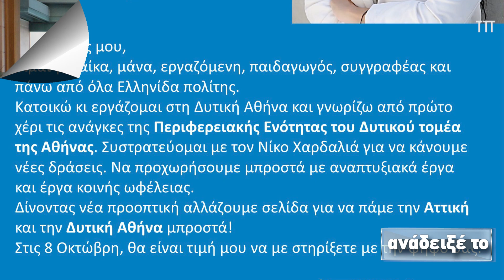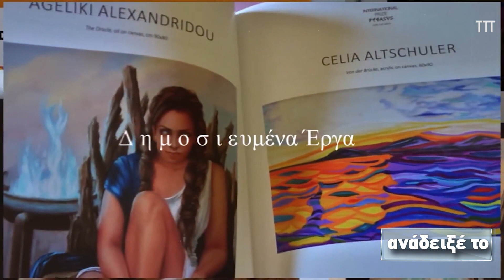475 ΑΝΑΔΕΙΞΕ ΤΟ